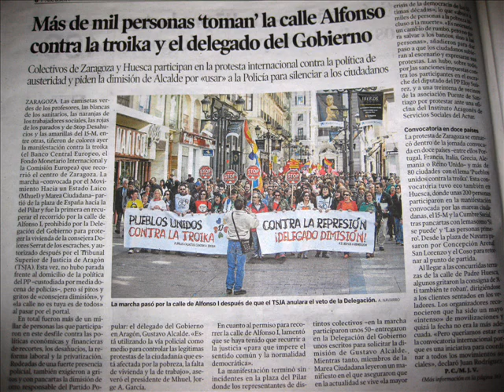Mas de mil personas toman de calle Alphonse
Another day, another demonstration.  Afterwards, the bartender asked an incoming patron how the demonstration was going?  He shrugged and said, "There are more police than demonstrators."

They do have the tactics worked out well for crowd control.  No problems.

Calle Alphonse is a famous pedestrian street that runs from Calle Coso to the Plaza Nuestra Senora de Pilar.